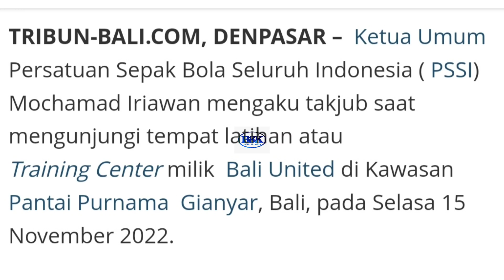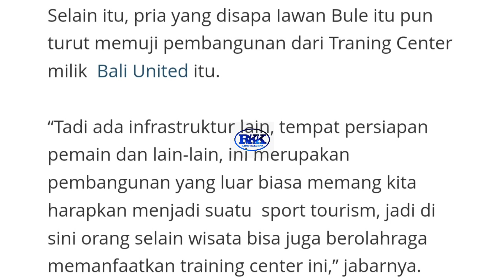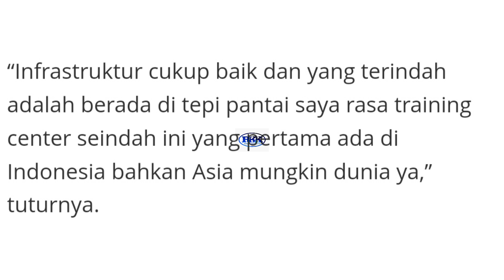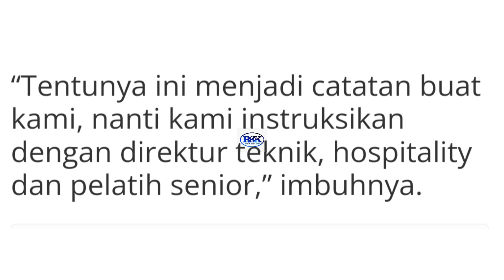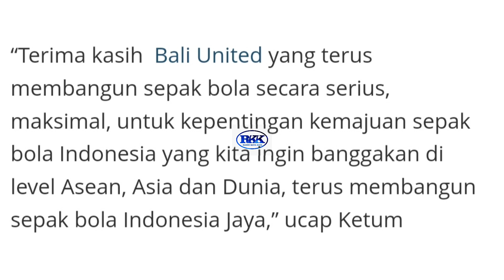IRIAWAN MENGAKU TAKJUB AKAN STADION DIPTA.